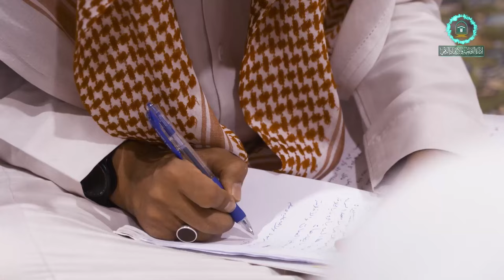( اللآلئ البهية شرح العقيدة الواسطية - الأخلاق ) لفضيلة الشيخ أ.د.علي العلياني | الثلاثاء 16-04-1445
ختام الكتاب